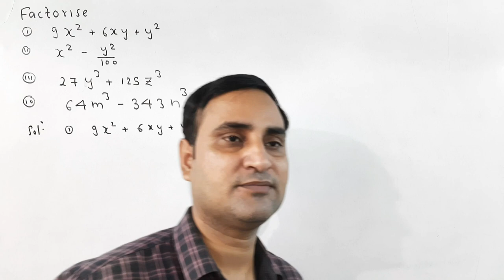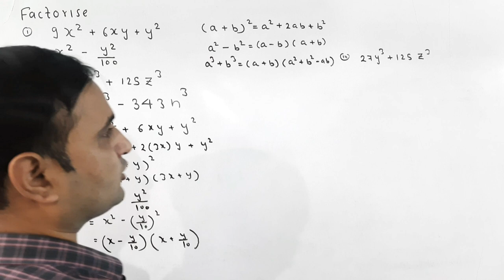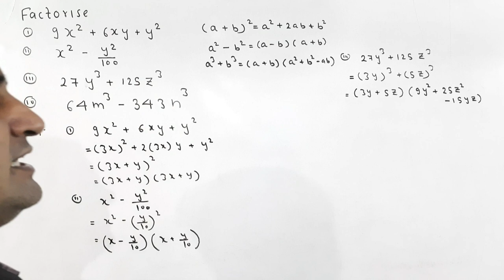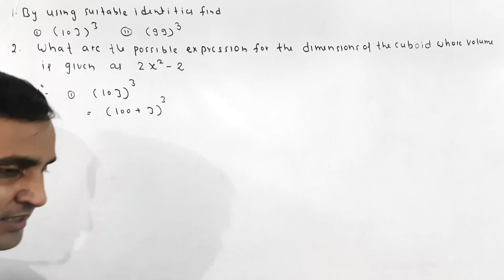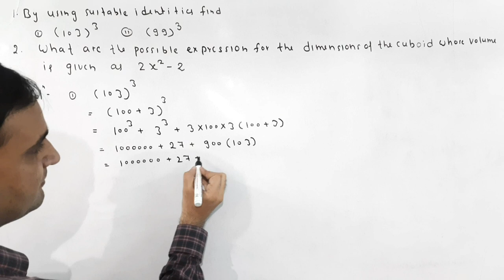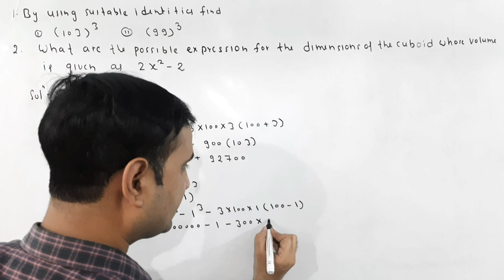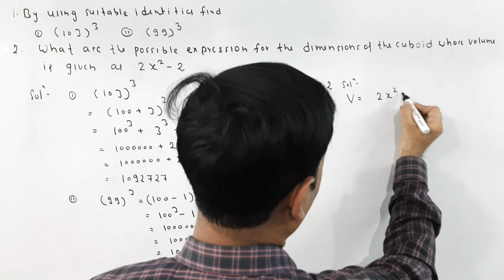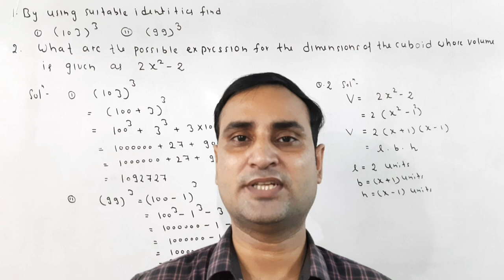POLYNOMIALS, BAHUPAD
In this video you know about polynomials,expansion of polynomials, factorization of polynomials and identities, is video me aap gudankhand ke bare me jan payenge